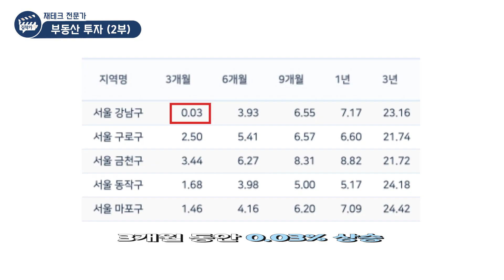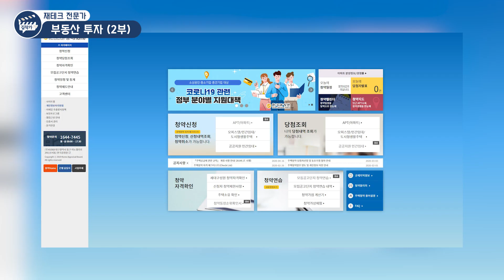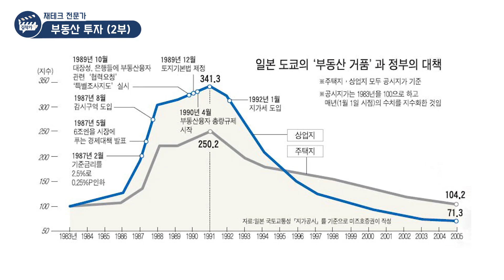불황 이후, 부동산 집값 알 수 있는 5가지 방법 (재테크, 부동산 투자, 렘군)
- 부동산 투자 전문가 렘군 (2부)